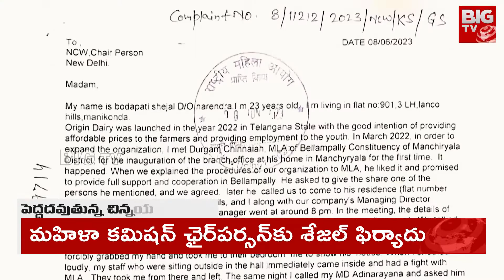Sejal Complaint To CBI On Durgam Chinniah | దుర్గం చిన్నయ్యపై సీబీఐకి శేజల్ కంప్లయింట్ | BIG TV